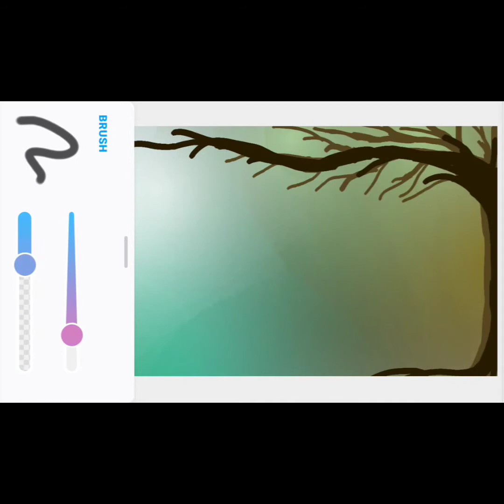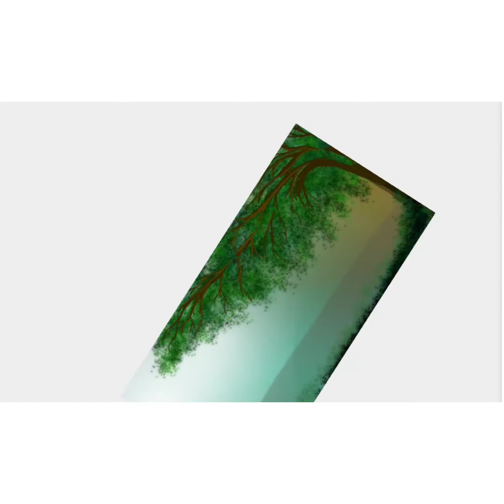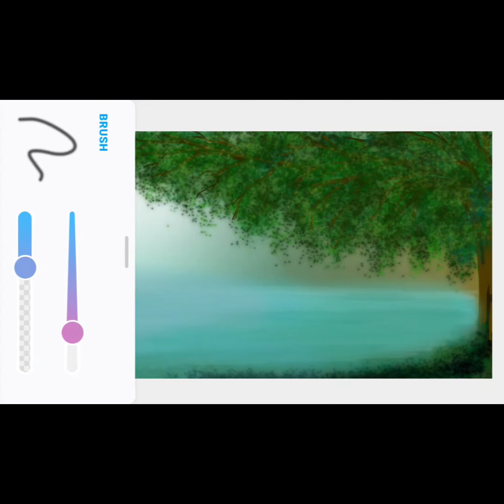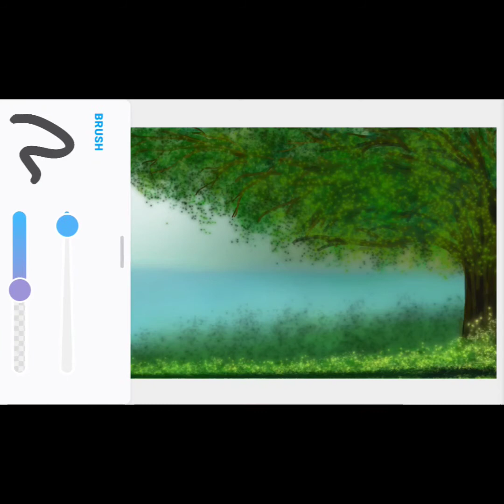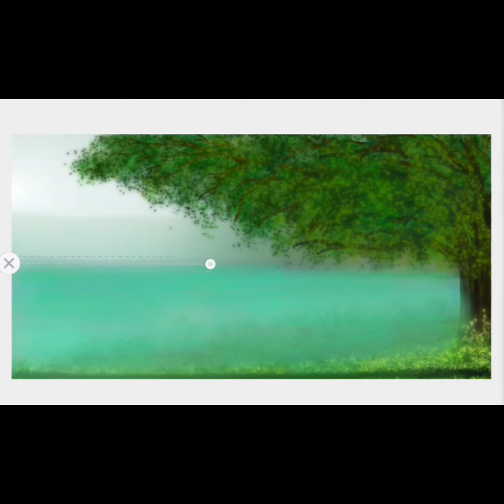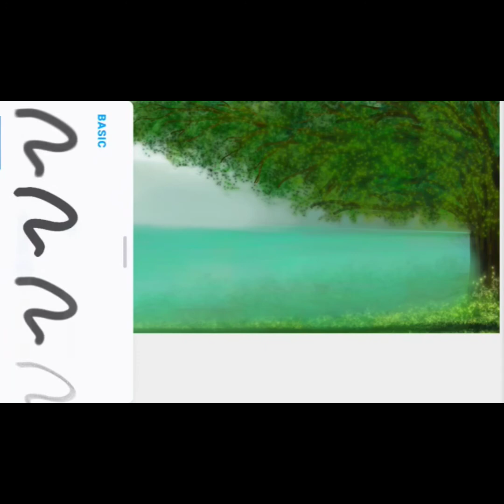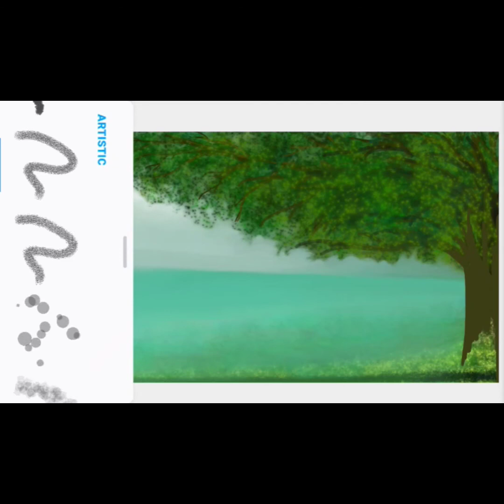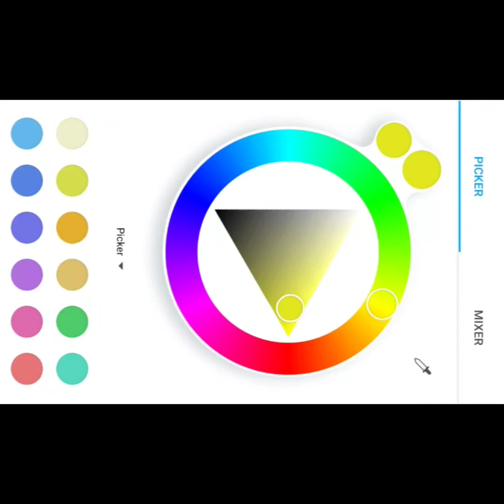"Pristine Lake" Real Time Digital Painting Landscape/ How to create lake digitally for beginners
This painting will reveal scenic beauty of "Pristine Lake" and the reflection of a tree. This is especially useful for beginners who wish to learn how to create digital paintings.